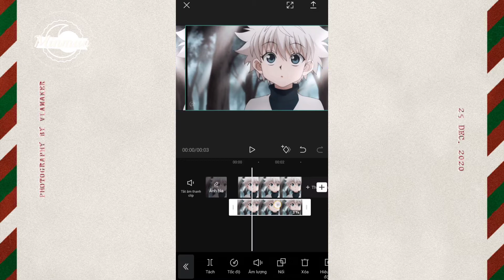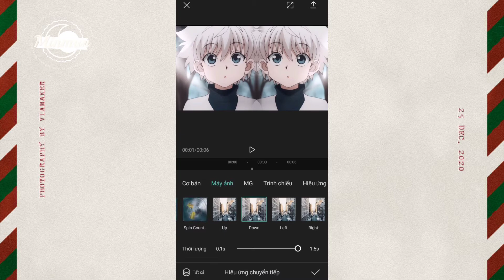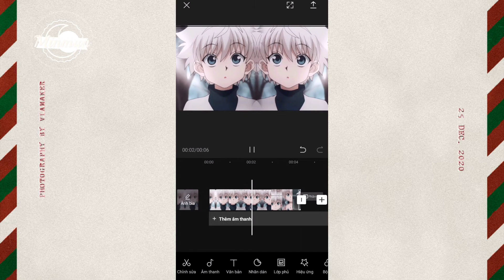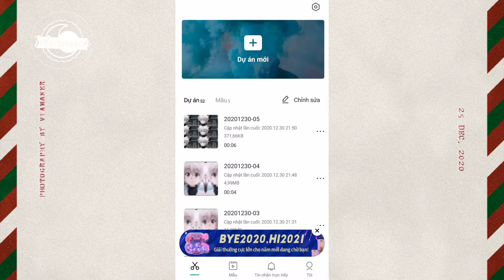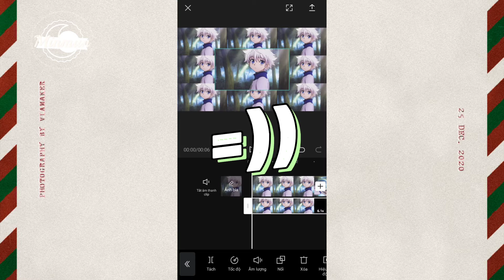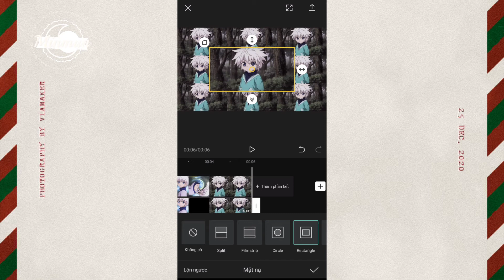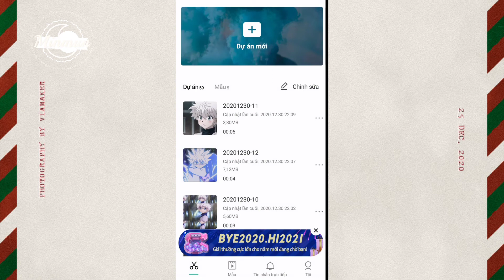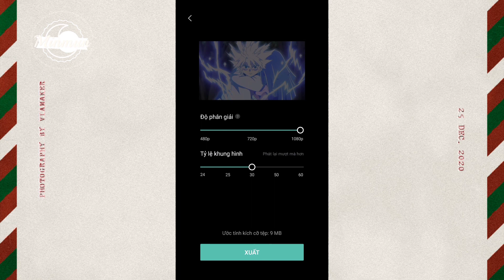Tut 4 Skill Trên Cap Cut By Mun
Ànhon mn
skill 1:0:08
skill 2:04:17
skill 3:07:24
skill 4:11:59
🔎Make friend with me:
🍭ID Tik tok: minmun280707
Các bạn tham gia group để học hỏi và chia sẻ với nhau nhé
❗Lưu ý: không re-upload video dưới mọi hình thức
Các Bạn Giúp Mình Đạt Được Mốc Này Nha
Gần được 1000 sub rùi nè,khi nào được 1000 sub thì sẽ có Q&A nha và tui sẽ tự giới thiệu những fact về tui